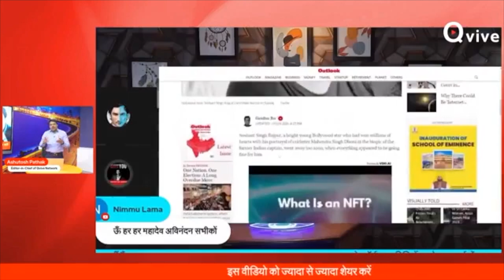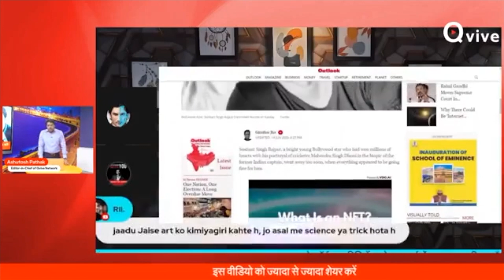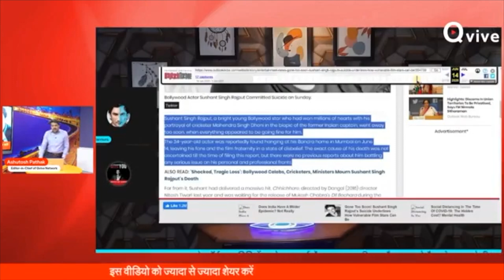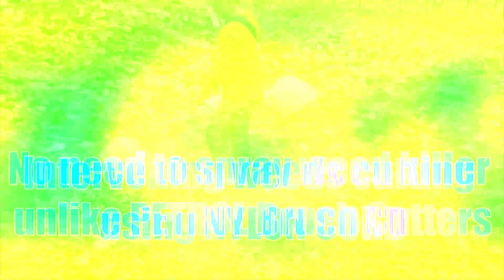हमारी मांग है की गुनहगारों को पकड़ कर उनको उनके किए की सजा दी जाए - Ashutosh Pathak